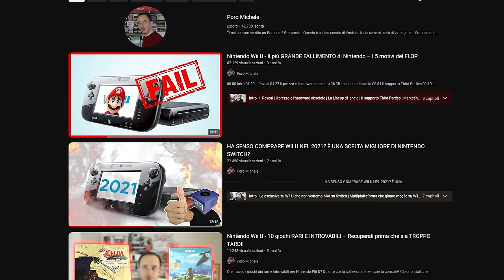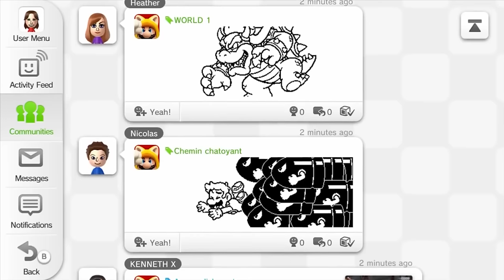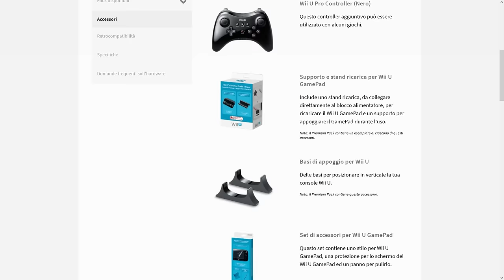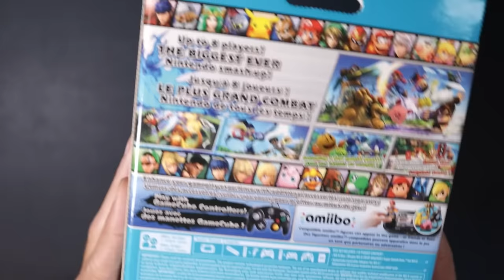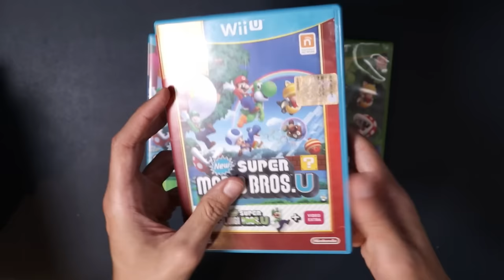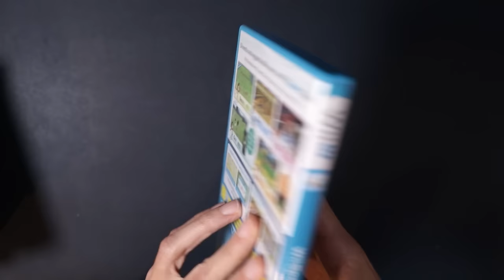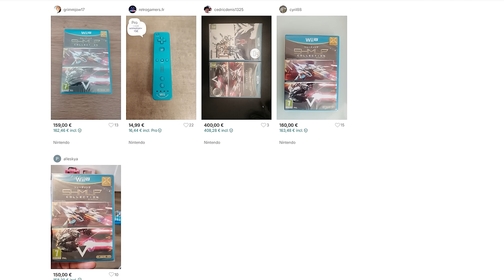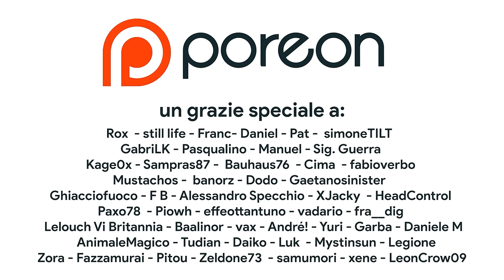NINTENDO WII U NEL 2024: LA DEVI COMPRARE PER FORZA – GUIDA DEFINITIVA AL COLLEZIONISMO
Dopo la chiusura definitiva dell'eShop e dei servizi online possiamo considerare Nintendo Wii U una console retrogaming? Poco importa, se si ha intenzione di recuperare questa sfortunata console bisogna agire immediatamente perché i prezzi stanno salendo a vista d'occhio. Cerchiamo di capire come sfruttare al meglio una Wii U nel 2024 e soprattutto da dove iniziare se si vuole collezionare questa console. Modelli, accessori, collector's edition, videogiochi rari e altri che stanno diventando introvabili. Ma anche tante anomalie e cose inspiegabili su una console di cui dobbiamo scoprire ancora tantissimo: ecco la guida definitiva al collezionismo Wii U!

00:00 Intro
01:00 NON È NA RETROSPETTIVA
01:42 Punti di forza: Retrocompatibilità
03:10 Pretendo
03:45 Il 2024 è l'anno di Nintendo Wii U
05:12 Sponsor – Otogi Retrogames -
06:02 Le versioni di Wii U
06:59 Gli accessori Wii U
07:34 Multipiattaforma e contenuti esclusivi
08:45 Collector's e limited Edition
11:15 PAL ITA E PAL MULTI
11:44 Wii U Selects
12:22 IL CASO NEW SUPER MARIO BROS. U
13:02 Rarità e Anomalie
15:00 I TITOLI DA TENERE SOTT'OCCHIO
16:30 Differenze tra mercati NTSC e PAL
17:08 Edizioni a tiratura limitata
17:47 I giochi PIU' COSTOSI
19:44 Un territorio INESPLORATO
20:18 Outro e Patreon